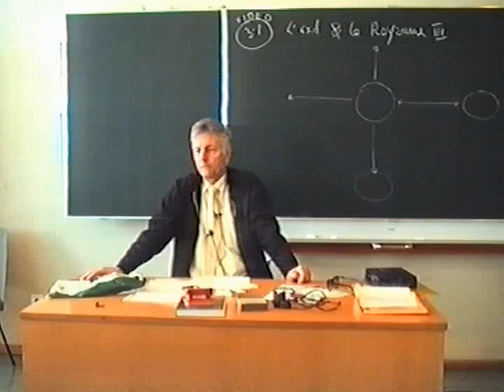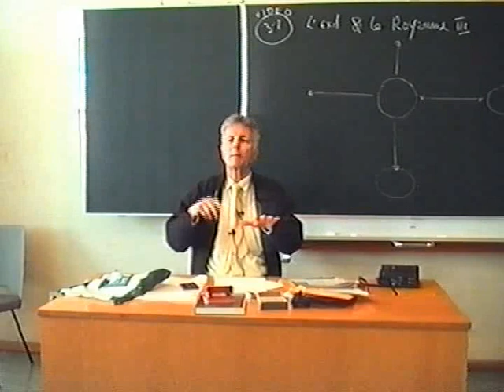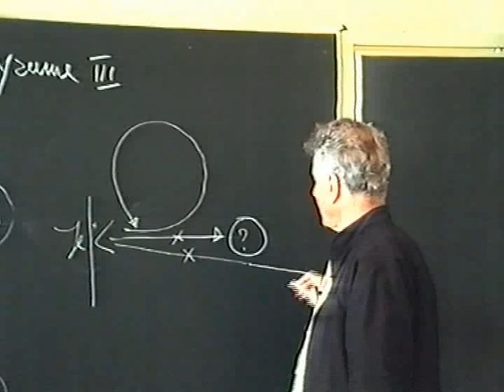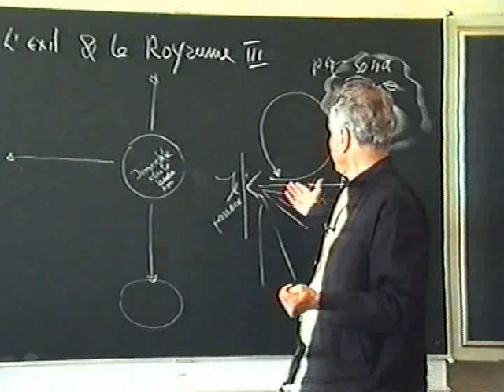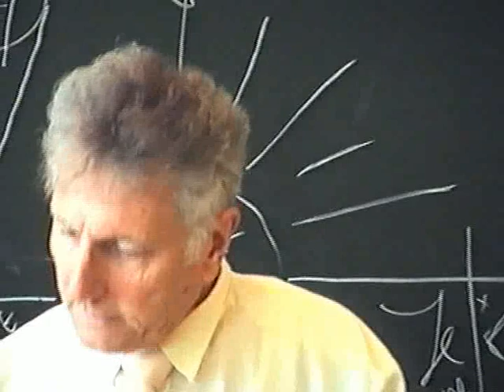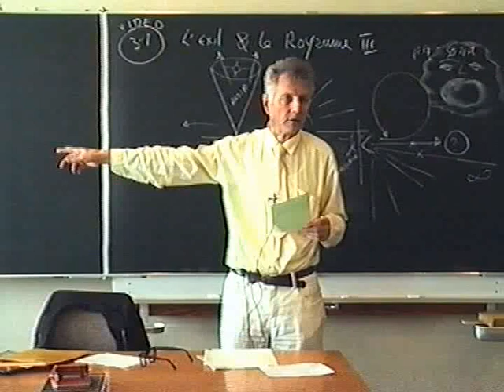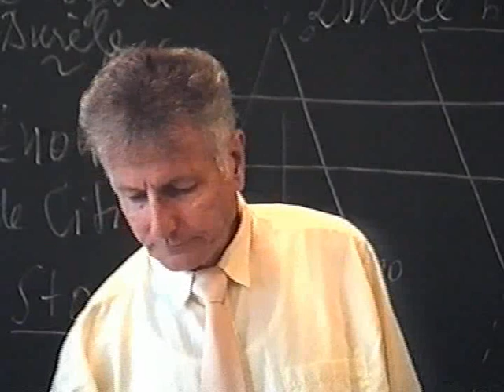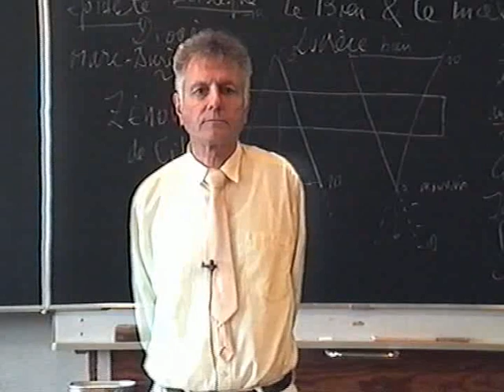31 - Philosophie - l'exil et le royaume 3 - La "porte étroite" - LUC F DUMAS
Cours de philosophie de monsieur LUC F DUMAS